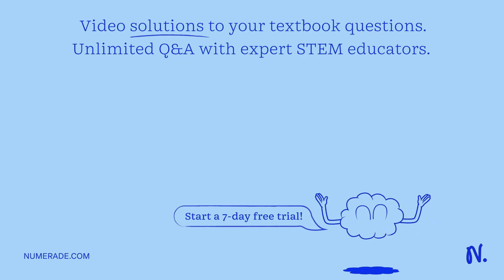An inductive coil takes 10 A and dissipates 1000W, when connected to a supply of 250 V, 25 Hz, calc…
An inductive coil takes 10 A and dissipates 1000W, when connected to a supply of 250 V, 25 Hz, calculate the impedance, resistance and reactance.